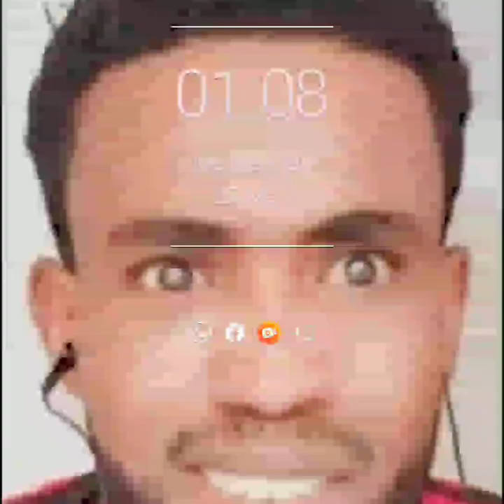Uuuufffffff yomii DHABATA rakoni shamaranii Kuwait 😭😭😭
rakoo gudaa kesaa jiruu shamaranii Kuwait